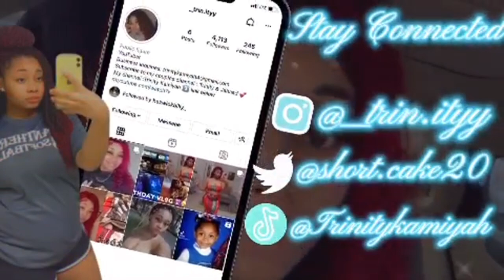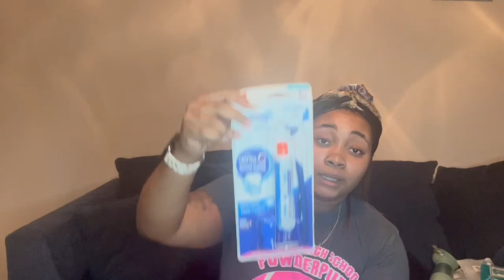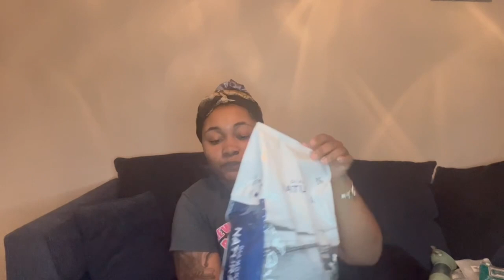EVERYTHING I BOUGHT FOR MY YORKIE PUPPY 🐶￼🩵 HUGE PUPPY HAUL ESSENTIALS !!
GO WATCH MY RECENT VIDEO ⬇️

FART SPRAY PRANK IN PUBLIC 🤢😂 (WE GOT KICKED OUT 😡)

HILARIOUS FART SPRAY PRANK ON GRANNY AND MOM 😂🤮 ( MOM USED HER ASTHMA PUMP 😬

Asking My MOM Do She Wanna SQUIRT 💦🥤 To See Her Reaction (SO UNCOMFORTABLE ) 😂